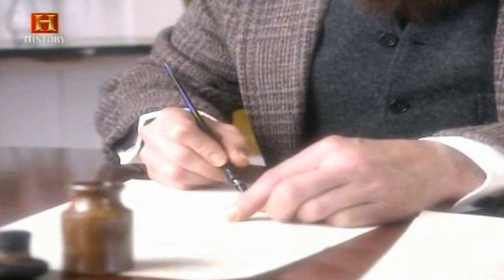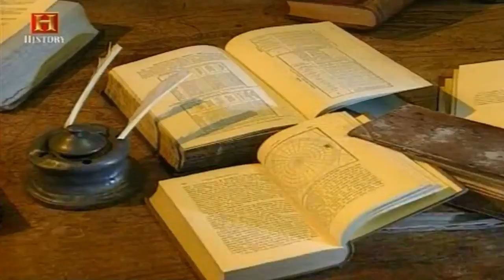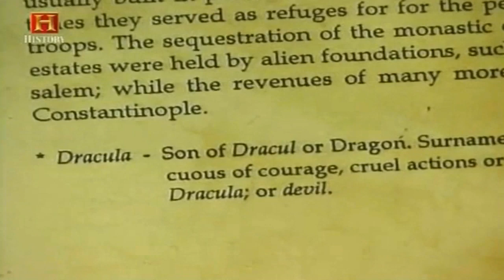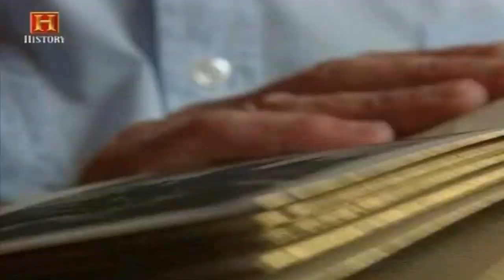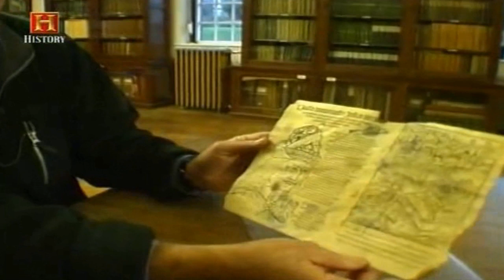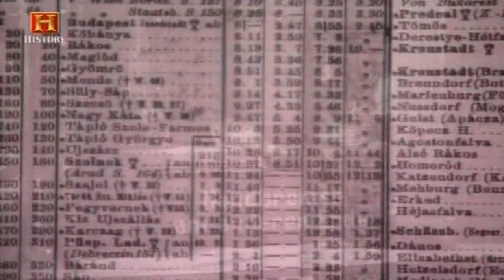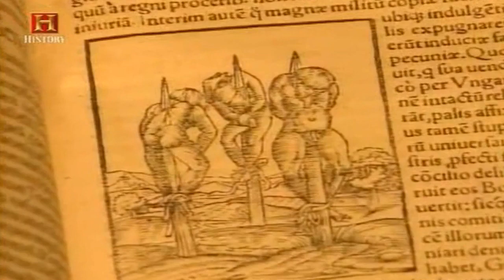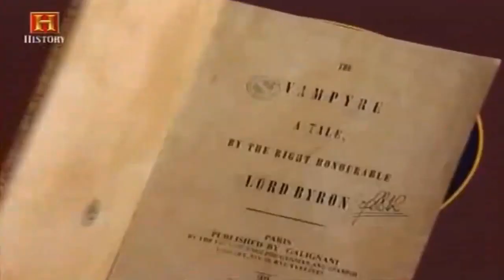Dracula dalla storia al mito Bram Stoker documentario doc ita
libro consigliato :) Dracula Bram Stoker
Guarda il film Dracula - l'inizio - gratis per 30 giorni su prime video
Dracula dalla storia al mito Bram Stoker